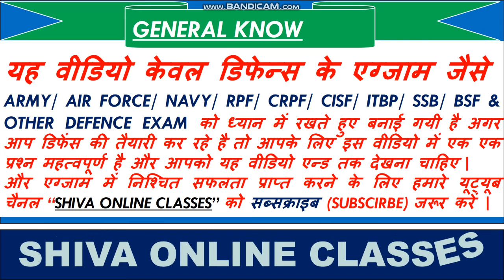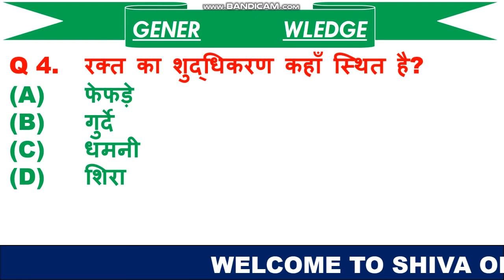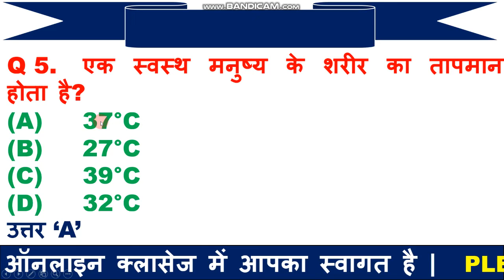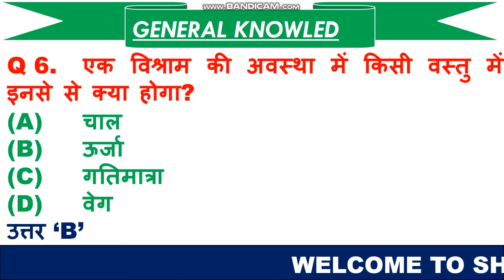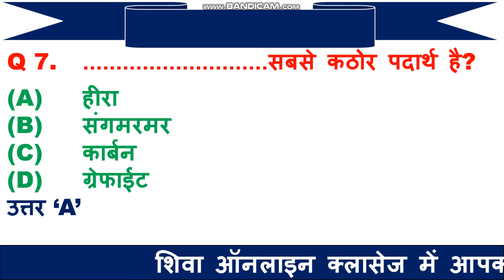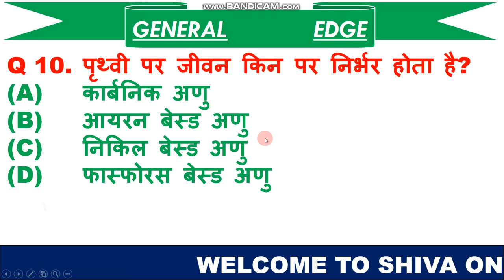ARMY GD General Knowledge | General Knowledge questions for Army GD, Clerk Exam | GK for Army GD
1.   1  हेलो दोस्तों आज की इस वीडियो में हम बात करने बाले है, टॉप 10 जनरल नॉलेज के प्रश्न के बारे में जो प्रश्न आपके आने बाले एग्जाम के लिए बहुत इम्पोर्टेन्ट है |

4. Link for PDF Download

5. Thanx For Watching.